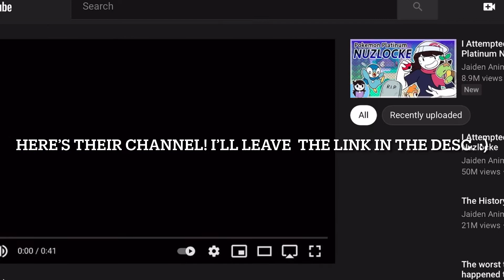My gliders hv a channel?!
So yea! Bubble hacked into my computer and we decided to surprise Sugar. Their channels right here!